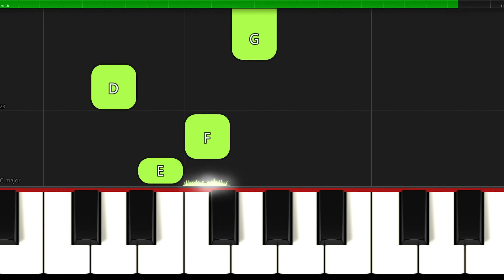Lulajże Jezuniu I Polskie Kolędy na Keyboard I Polish Christmas Piano Sheet Music TUTORIAL Slow NUTY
♫ SHEET ► 🎹 SLOW ▶ 1:02
▬▬▬▬▬▬▬▬▬▬▬▬▬▬ஜ▬▬▬▬▬▬▬▬▬▬▬▬▬▬
✅ Great arrangements of famous songs: